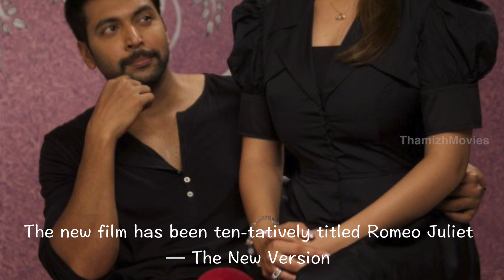"Romeo Juliet" Movie Trailer Review - Jayam Ravi,Hansika Motwani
Romeo Juliet is an upcoming Tamil romantic comedy written and directed by Lakshman. The film features Jayam Ravi and Hansika Motwani in the leading roles, while D. Imman composes the film's music. The film will be released in early 2015.Lakshman, who had previously ventured into films as producer of Kalvanin Kadhali (2006), announced that he would make his first venture as a director with a film titled Romeo Juliet featuring Jayam Ravi in the lead role.The director had initially finalised Nayantara to play the leading female role but did not want to repeat her pairing with Jayam Ravi, as the pair were working on another production, Raja's Thani Oruvan, at the time of casting. Subsequently he chose to cast Hansika Motwani in a leading role instead. A photoshoot was then hold and promotional stills featuring the lead pair were released to the media in late March 2014.Hansika revealed that she would play a girl with a "futuristic attitude", while Jayam Ravi's character would be more conservative in the romantic comedy.The film's first official poster released on 14 April 2014 coinciding with Tamil New Years Day and indicated that filming had begun. The team held their first schedule in May 2014, with Poonam Bajwa joining the cast.The team shot a sequence where real life actors approach Jayam Ravi's character, a fitness trainer, to help them achieve six pack abs with Arya making a guest appearance.